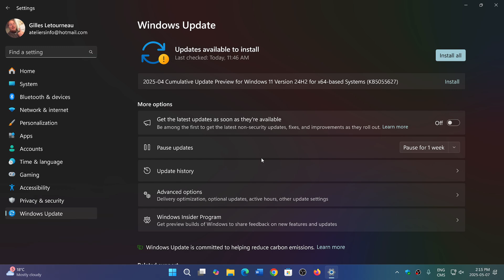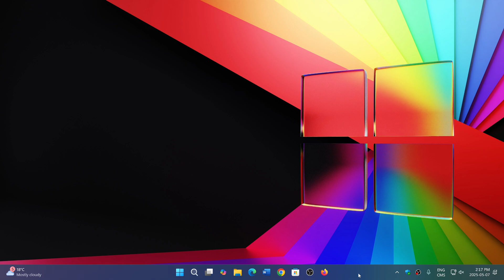Windows 11 24H2 Will get its first hot patch this month for enterprise next year for users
Seamless updates that require no restart!